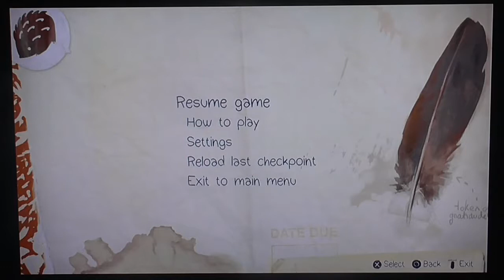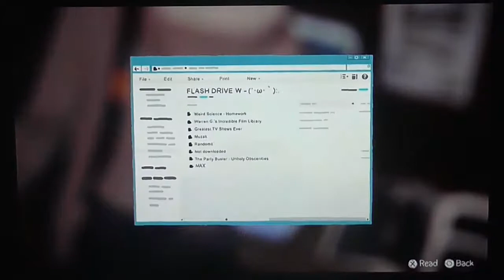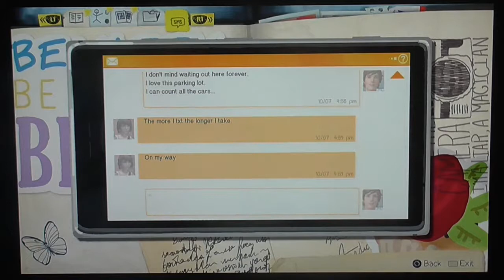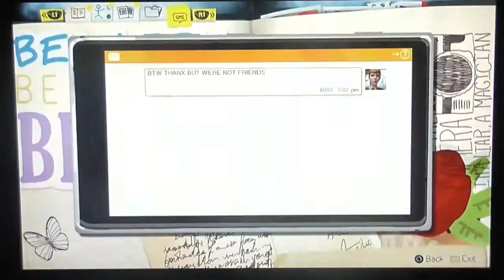Life is Strange (PS4) (Part 2) (Ep.1) - Fuck off david!!!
this game is on:
PS4
PS3
XBOX 360
XBOX ONE
PC
ETC...